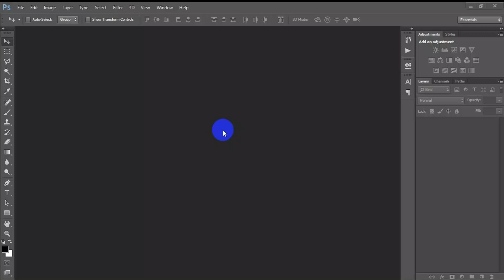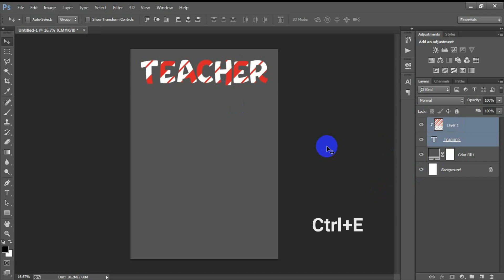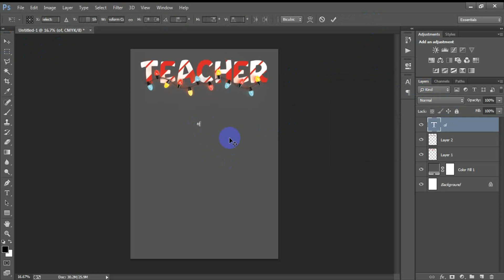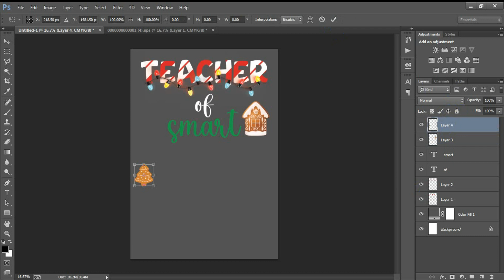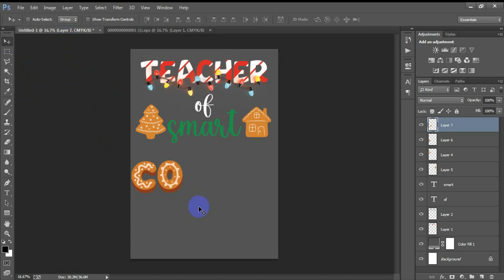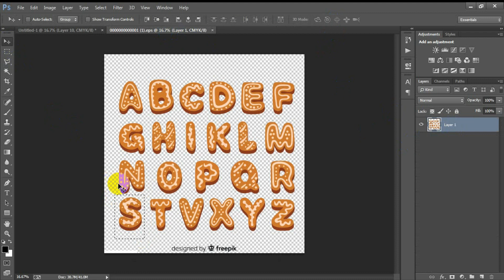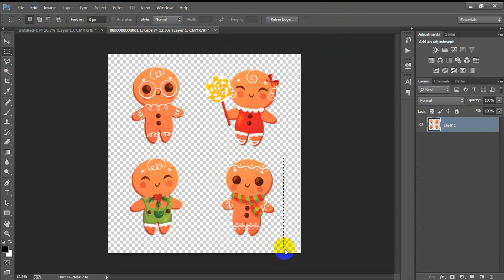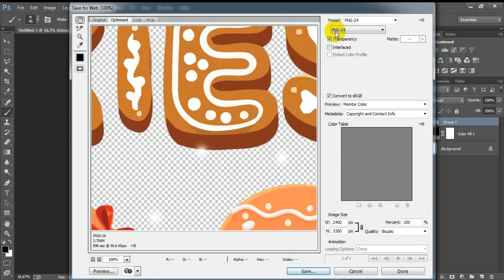Christmas Teacher T-Shirt Design for Zazzle in Photoshop Tutorial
Today I'm gonna show you How to make a t-shirt design in Photoshop.Christmas teacher t shirt design for redbubble merch by amazon teespring gearlaunch Photoshop tutorial.How to design a t-shirt for a Christmas teacher using Photoshop.Print on demand christmas t-shirt for your favorite teacher Photoshop.Christmas shirts design Photoshop for beginner.Christmas teacher t-shirt design photoshop graphic.T shirt design in Adobe Photoshop CC 2022.Holly has been a great influence to many of the children who have gone through her class over the years and she deserves an awesome design for her Christmas gift.Please Like | Comment | Share and Don't forget to SUBSCRIBE to Me!

►►►►Follow Me►►►►.